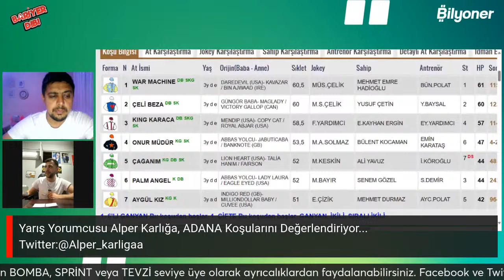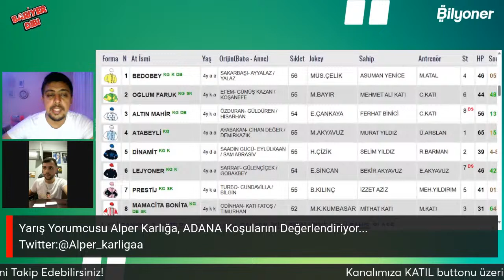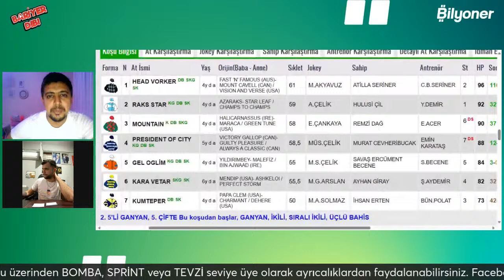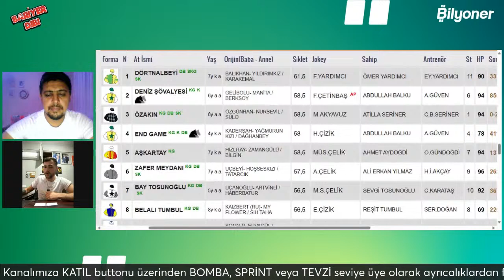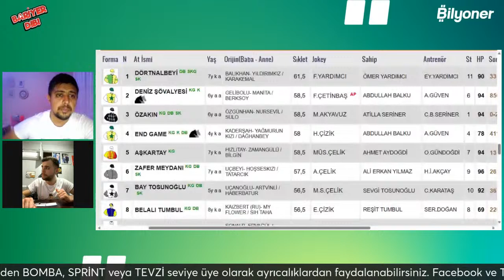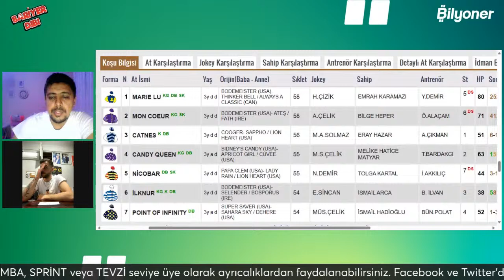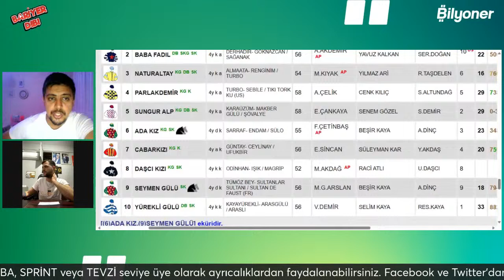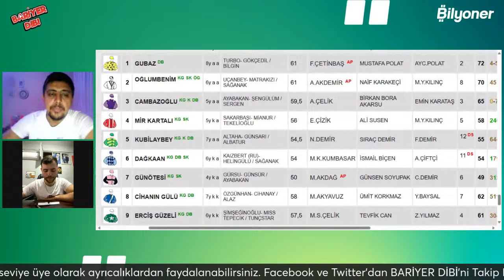ADANA / Canlı Yayın / Bariyer Dibi / 14 Nisan 2024 Pazar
🥳🎊🎉 Eğlence Bilyoner'e Girdiğin An Başlar! Sen de Bilyoner'e Gel, Heyecana Ortak Ol!